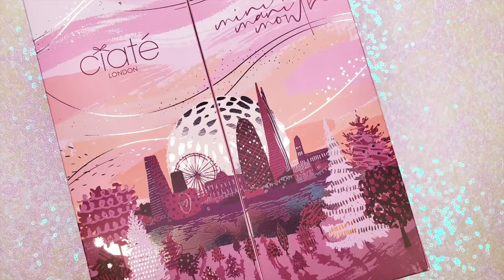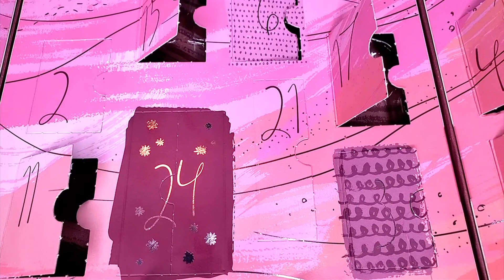CIATE LONDONS 2020 ADVENT CALENDAR DAY 21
Join me on a 24 day adventure!

For the next 24 days I'll be opening 1 door each day of Ciate London's Mini Mani Month Nail Polish Advent Calendar (whew! that's a mouth full).

In this video, I share what's behind door #21!

The advent calendar was purchased by me.